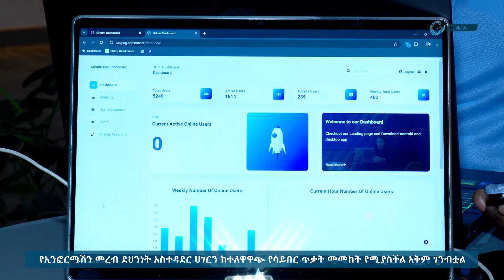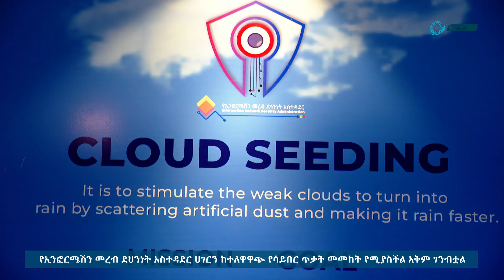የኢንፎርሜሽን መረብ ደህንነት አስተዳደር ሀገርን ከተለዋዋጭ የሳይበር ጥቃት መመከት የሚያስችል አቅም ገንብቷል